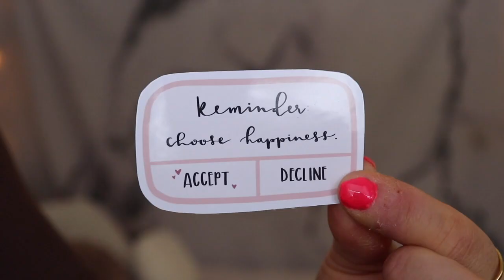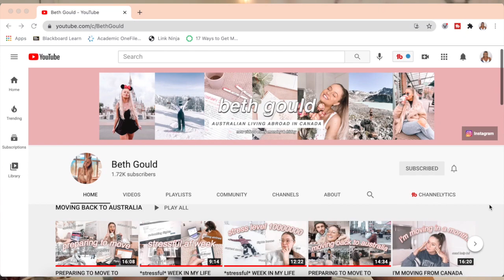THINGS IM LOVING RN (fashion, haircare, tech, lifestyle, etc)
CURRENT OBSESSIONS (fashion, haircare, tech, lifestyle, etc)

hiii friends! welcome back to another lil video on my channel. I hope you are all having a great morning/afternoon/night/whenever you're watching this! Today, I wanted to share some of the many things I've been geeking out over lately. February has been a month of experimentation and new products, so I thought it would def be fun to share all the items I love atm! Let me know down below something you've been loving lately- it can be literally anything (food, tv show, music, product, anything!) love you all to bits and I can't believe we're almost 13,000 subs strong!!

matte liquid lipstick
lip liner
italian horn
iced coffee maker
hair brush
claw clips

xoxo
jordan

sub count: CURRENT OBSESSIONS (fashion, haircare, tech, lifestyle, etc), current obsessions, CURRENT OBSESSIONS 2021,  current obsessions 2021, current favorites 2021, things i've been loving, fashion favorites 2021, current favorites february 2021, current obsessions feb 2021, february favorites 2021, current winter favorites 2021, favorite products 2021, current obsessions february 2021, skin care 2021, my current favorites, jordan bauth, dossier